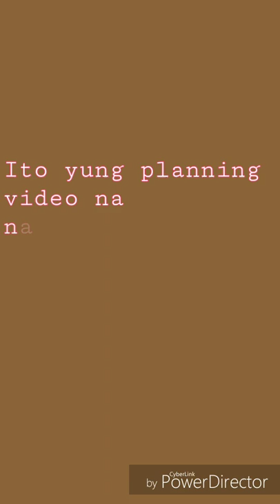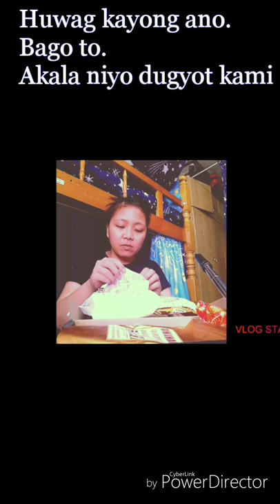PRANK PANTY SOEN